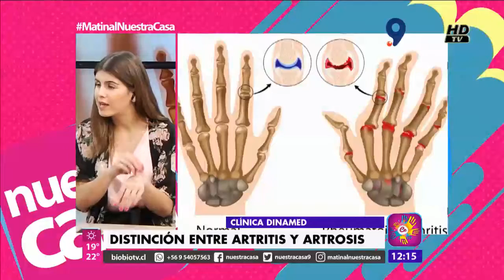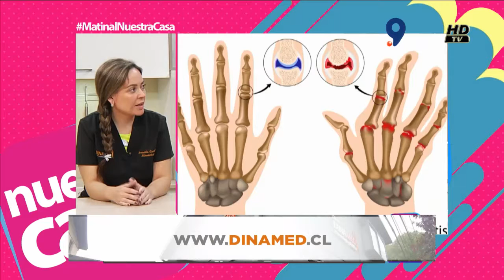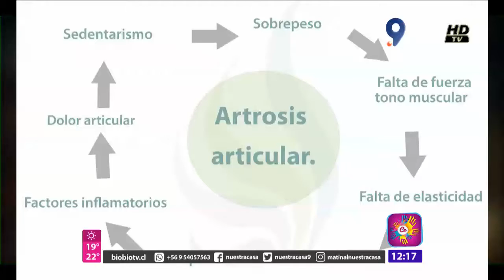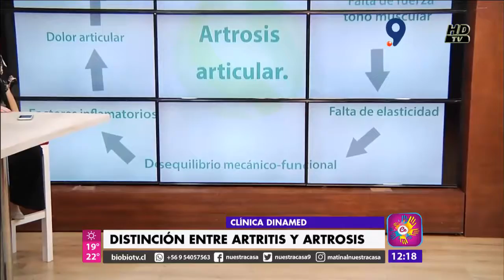DINAMED MATINAL NUESTRA CASA JUEVES 23 DE NOVIEMBRE